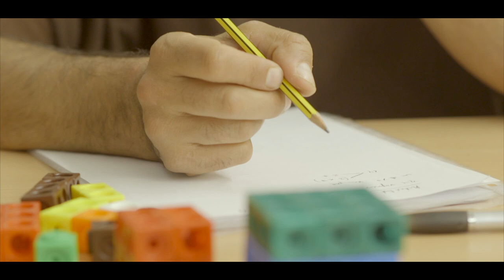AraMat Mòdul "Dimensions". Comunicació i representació. Muntant trens